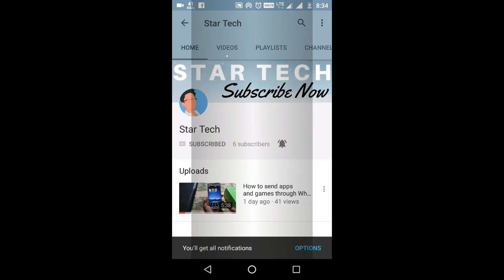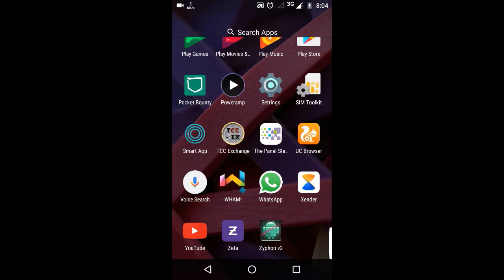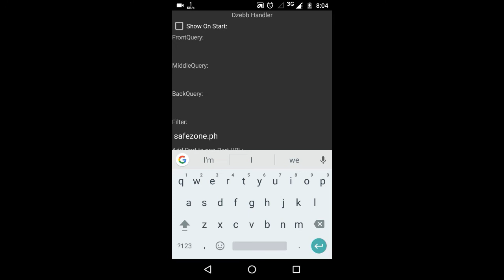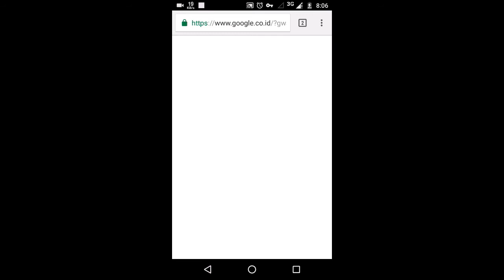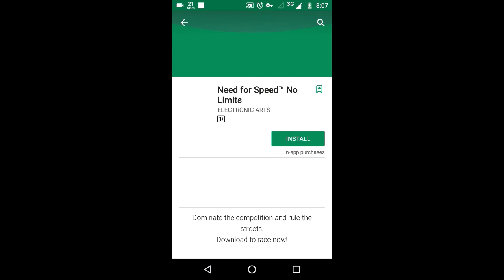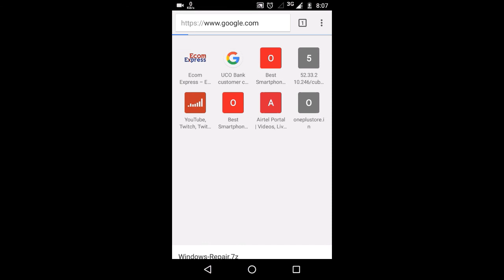How to use unlimited free 3G internet on Airtel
Hello guys, in this video i had showed you how to use free internet on airtel through a simple trick.